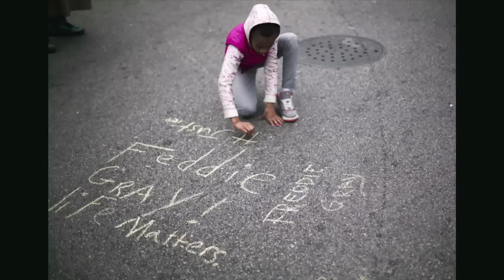Riots or Rebellions